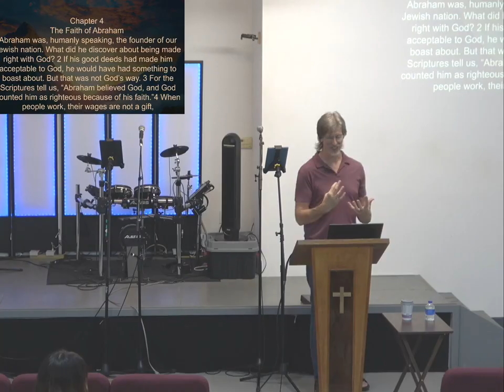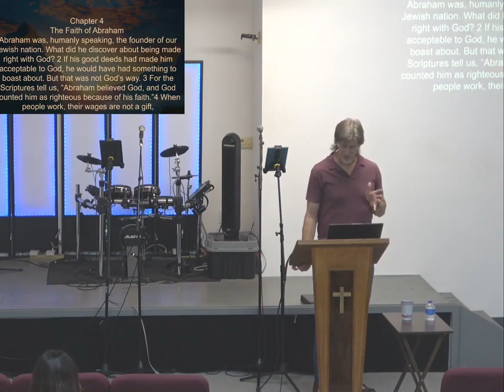Romans Understanding the Core TEachings of Christianity session 4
1st in our Equipped series of Tuesday night classes. Join us as we take an in depth look at one of the most influential writings of the Apostle Paul and gain a clear understanding of the foundational teachings of the church